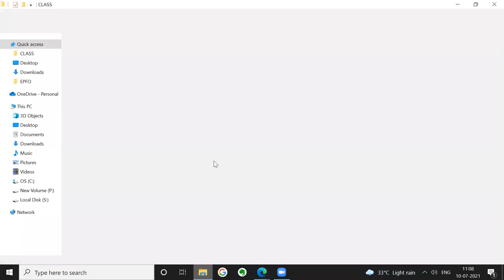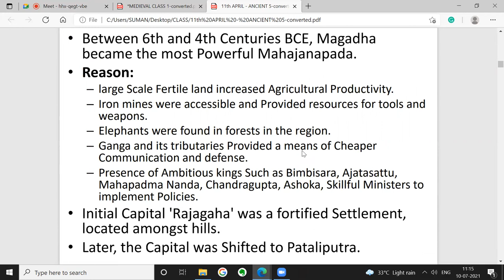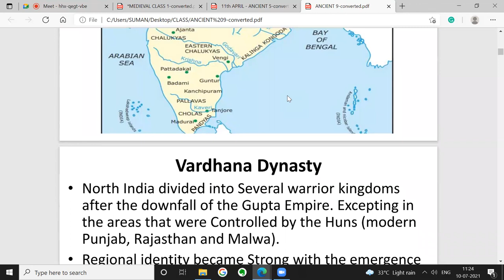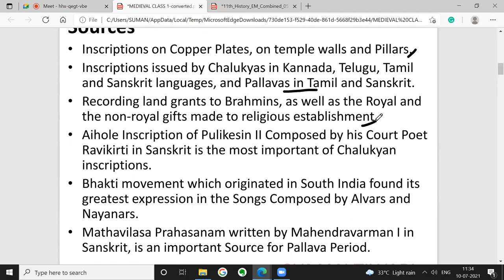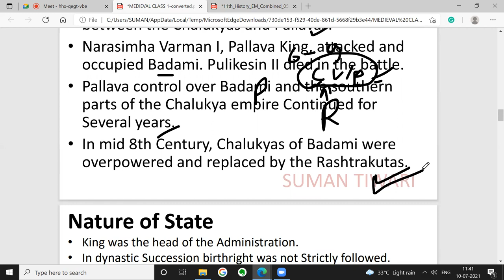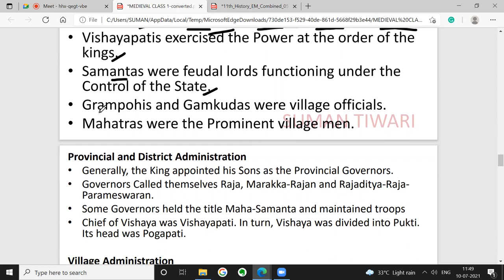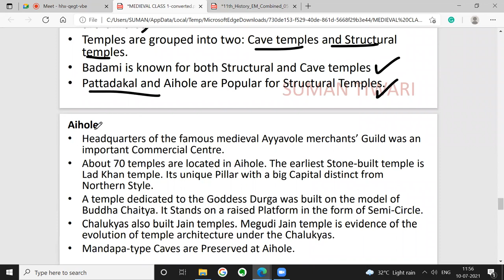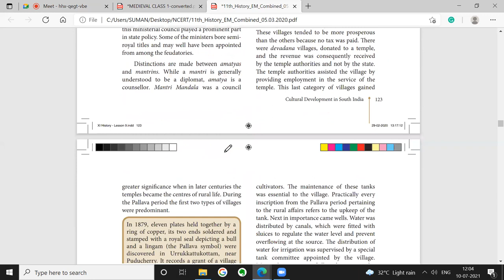CHALUKYA OF BADAMI